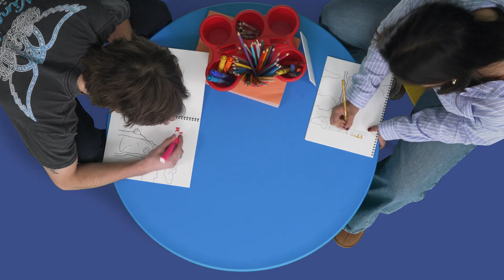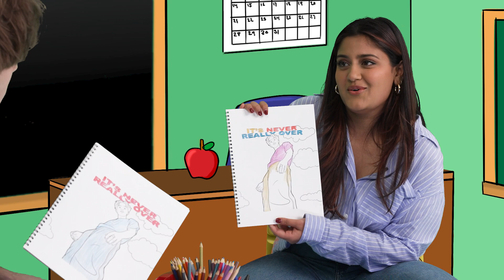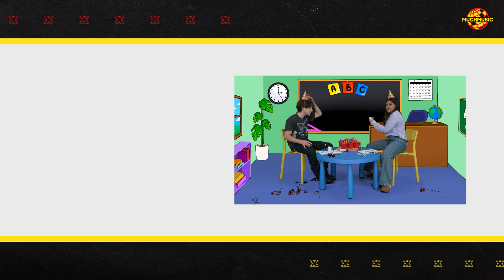"EVERY time I get a CONCUSSION I get a little happier" Johnny Orlando | COLOURING BOOK CONVERSATIONS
In this episode of Colouring Book Conversations, VJ Verdah sits down to colour with Canadian artist and tank-top connoisseur @JohnnyOrlando . The conversation covers all the fundamentals: Gunna, Caillou, Toronto scams, paintball, growing up, rizz, cover art, new music and getting blocked by crushes.

What a ride. Speaking of, Johnny Orlando's 'The Ride Part 3' - OUT NOW.